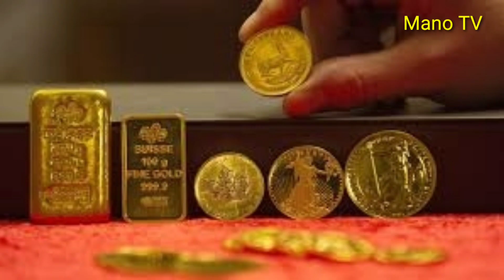టుడే గోల్డ్ రేట్ :Today gold rate in Hyderabad :Today gold price in Hyderabad :Gold rate in telugu